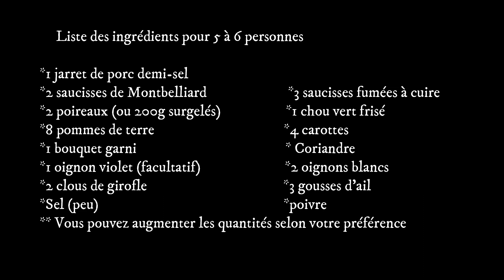Potée au chou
Comment allez-vous?
Je ne sais pas si chez vous il fait froid, chez moi, c'est le cas en ce moment et c'est l'occasion de cuisiner une recette d'hiver qui réchauffe les corps (on en a besoin) : La potée au chou 😋
Ce délicieux plat est un must par temps de froid et je vous la partage ici, j'espère qu'elle vous plaira.